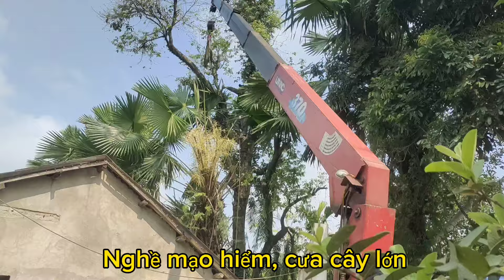Ngày kiếm 2 triệu Vnđ, Nghề mạo hiểm, cưa cây lớn, Cưa cây, máy cẩu l TV Bình Thuận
Một nghề mạo hiểm mặc dù có thu nhập cao
ngày kiếm khoảng 2 triệu đồng tiền công
Máy cẩu
Nghề cưa cây